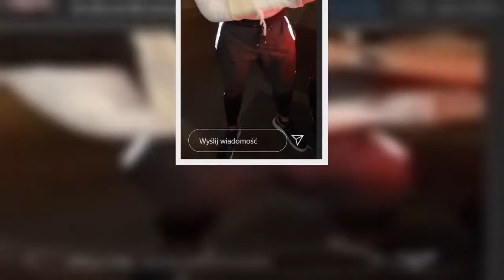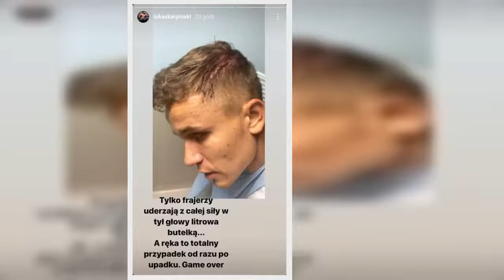✅ Łukasz Karpiński napadnięty. Uczestnik "Hotelu Paradise" ma obrażenia ciała